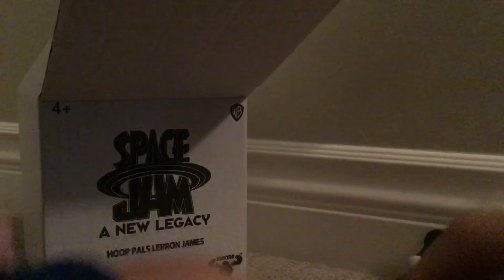Lebron James Plush Unboxing